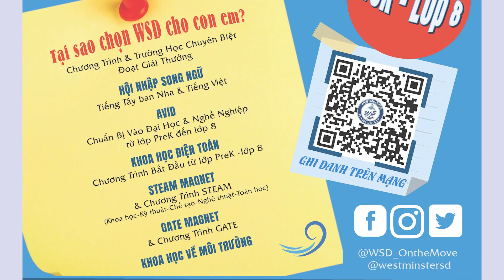Góc Khuất 262 (02/10/2022) Phần 4 Westminster School District Programs